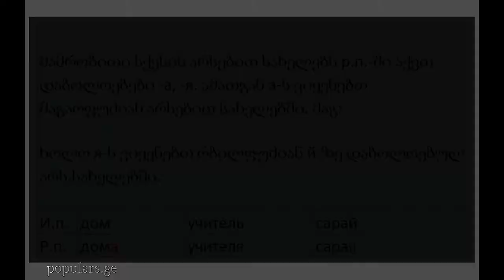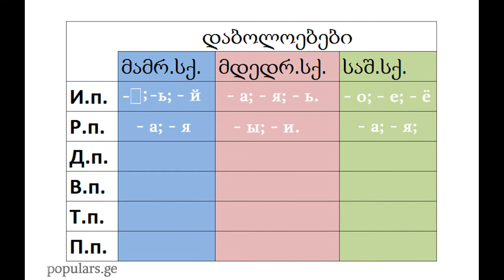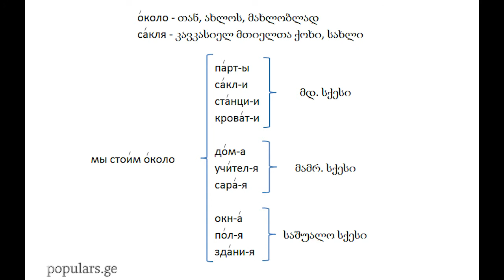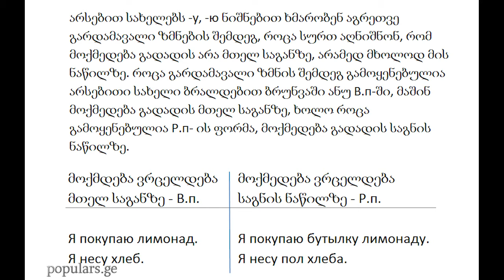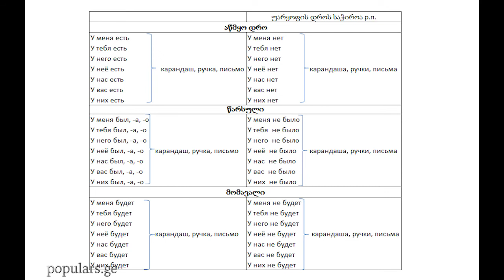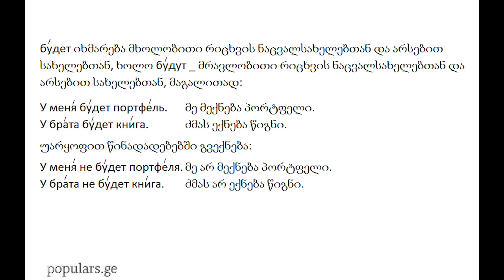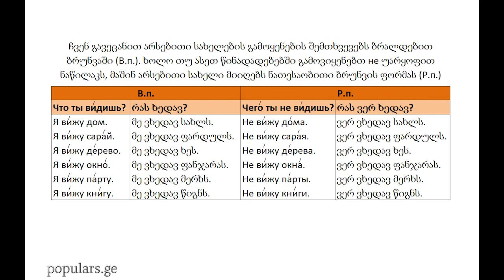19 გაკვეთილი: არსებითი სახელები მხ.რ-ის Р.п-ში (ნათესაობითი ბრუნვა)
რუსულის გაკვეთილები/

გაკვეთილები განკუთვნილია მათთვის, ვინც საერთოდ არ იცის და სურს, რომ ენას ფლობდეს ელემენტარულ, სამომხმარებლო დონეზე.

ვინც რუსულს ჩვენი ონლაინ გაკვეთილებით შეისწავლის, შეეძლება, ონლაინ გამოცდით სერთიფიკატიც აიღოს.

დაინტერესების შემთხვევაში, გამოიწერეთ ჩვენი არხი და მოიწონეთ სასურველი ვიდოები.